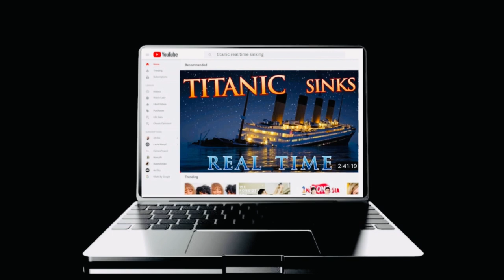Titanic/Olympic 'Switch Theory' discussion with Steve Hall | Time To Talk Titanic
In this episode of Time To Talk Titanic, Arron chats with renowned Author & Historian Steve Hall, who has written many books about Titanic, including one dedicated to debunking the ever-persistent Titanic/Olympic 'Switch Theory'. This Titanic conspiracy has always done the rounds online, and 2023 has seen it blow up on Tik Tok with a viral video detailing the theory. Arron and Steve discuss the possibility of a switch happening, and also try to dig into when this theory even began...